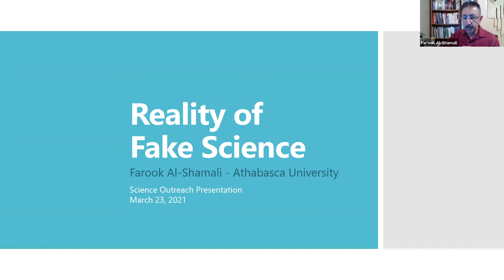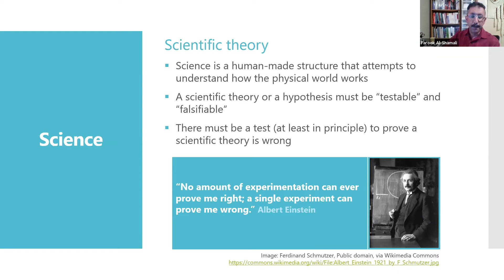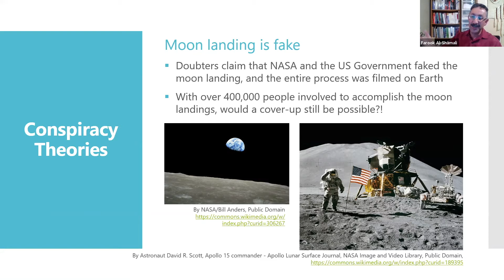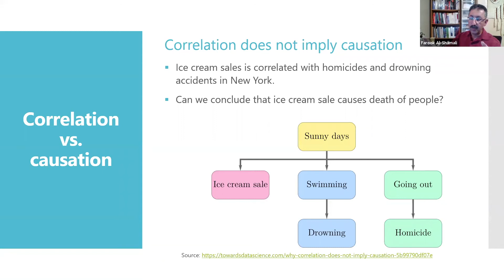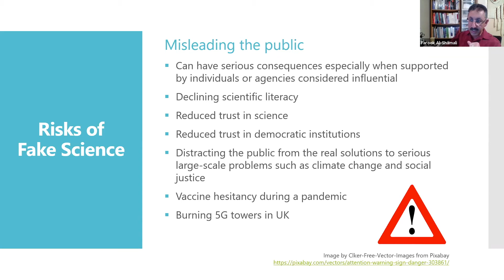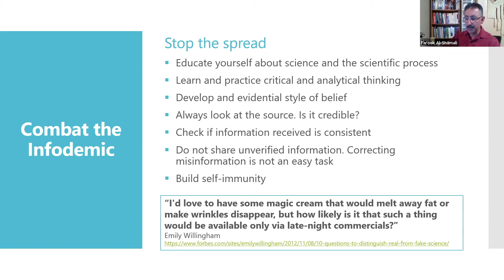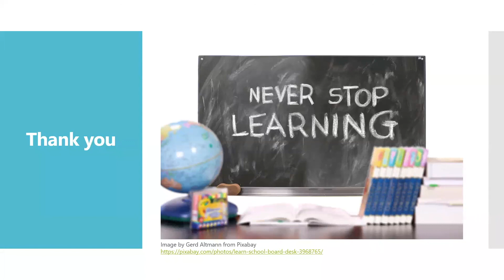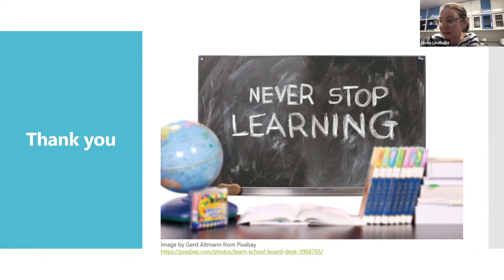Science Outreach Athabasca presents: Reality of Fake Science with Dr. Farook Al-Shamali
Faulty thinking and fake knowledge are common and exist in every aspect of our lives. Some are acquired early in life, while others are developed and enhanced by imperfections in the education system. When left unchallenged, misconceptions can block students from acquiring new knowledge. The mighty machine of the entertainment industry combined with the massive spread of digital communication are only making things worse. A movie can make you think a laser beam is visible and a car always explodes upon impact! Also, if you get your news from social media you are more likely to have misconceptions about COVID-19. Misinformation and disinformation are combated by careful observation and employment of critical thinking skills.